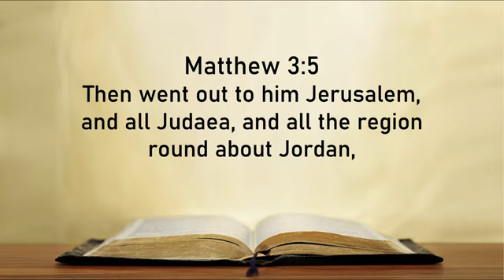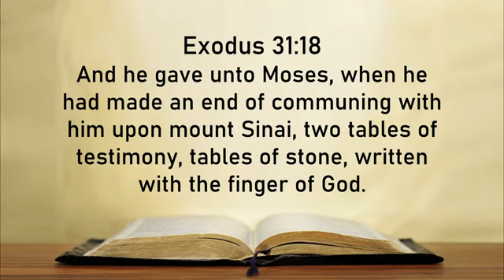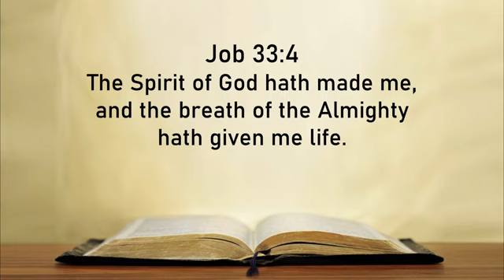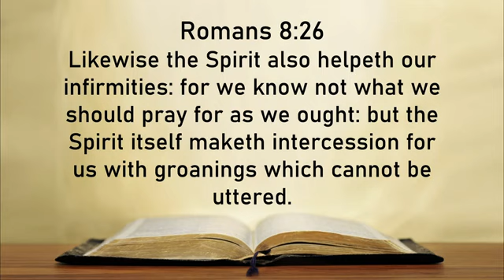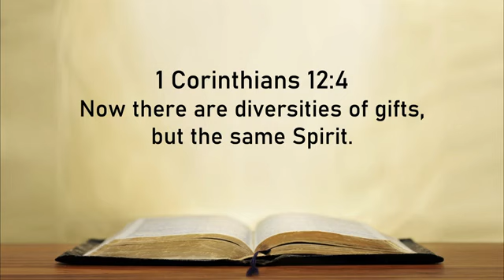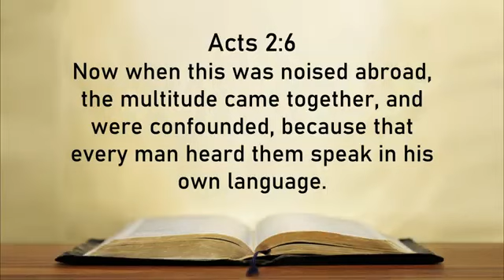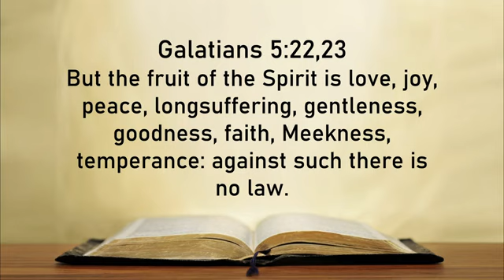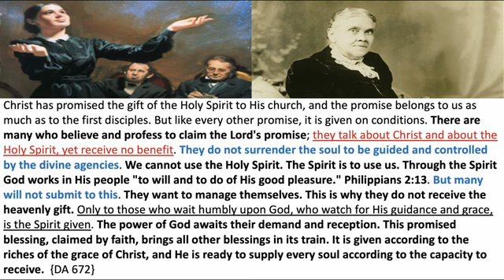LESSON 10_ THE THIRD PERSON OF GODHEAD_ PART 2